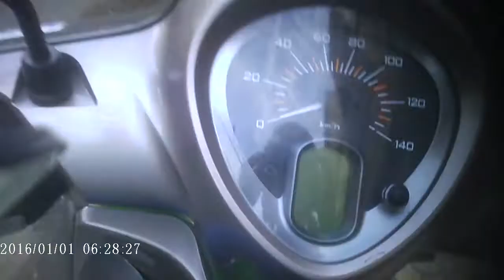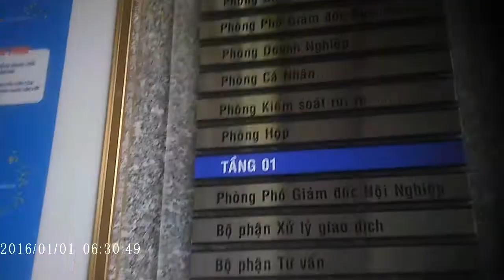FormatFactory Mux MOVI0000